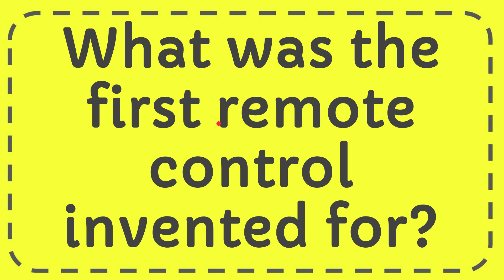What was the first remote control invented for?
What was the first remote control invented for? NEW VIDEO#